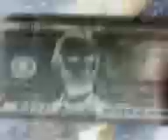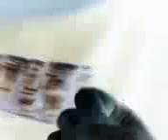Trippy long video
Trippy video